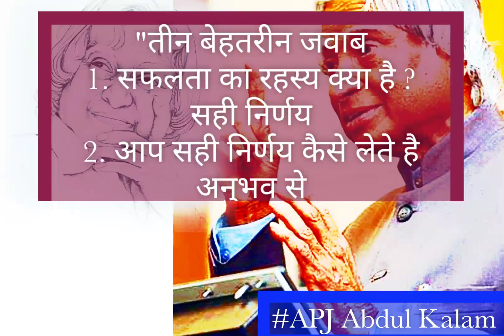Abdul Kalam Birth Anniversary 15 October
APJ Abdul Kalam Birth Anniversary
15 October

Happy World Students Day